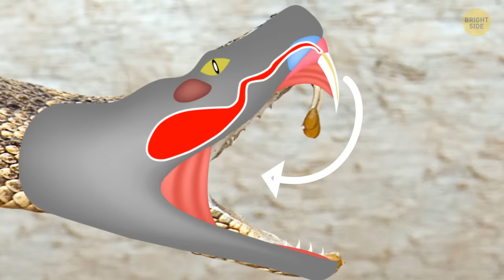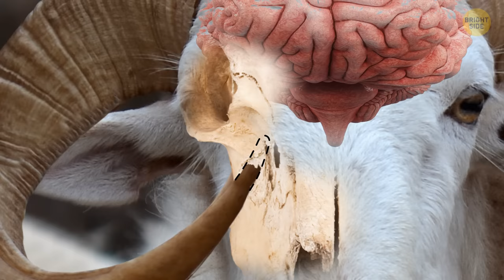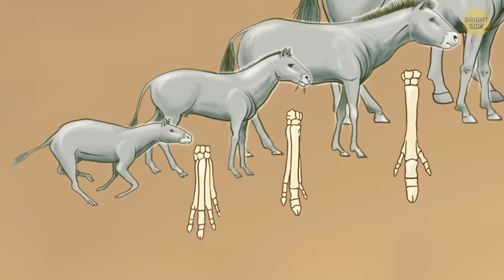Why Dogs Look So Different from Each Other, While Cats Don't?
Ever wondered why some dogs look so different from one another, like dachshunds and huskies? Cats, on the other hand, often look quite similar. Join us as we explore this mystery in the animal kingdom!